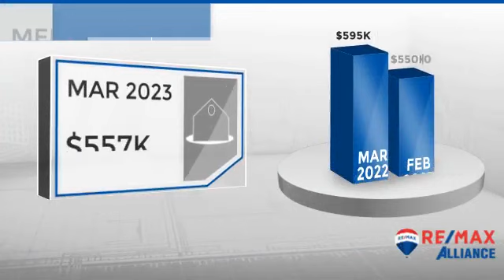Dacono/Firestone/Frederick,CO, Real Estate Market Update from REMAX Alliance,May, 2023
REMAX Alliance Video Update recapping market activity within Dacono/Firestone/Frederick, CO, during the month of May, 2023